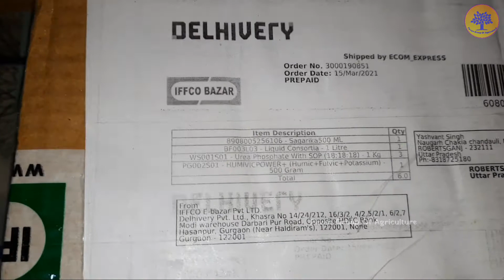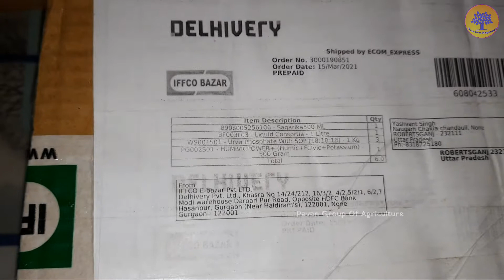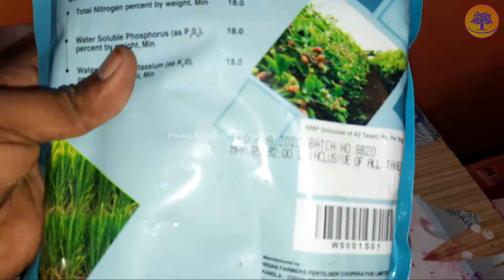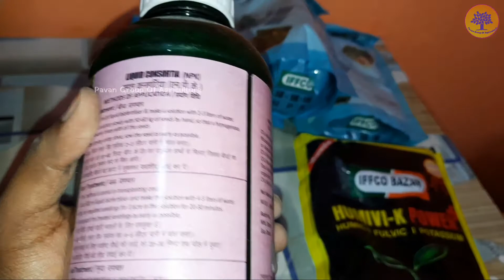इफको ने 1076 रूपये का प्रोडक्ट 250 रुपए में भेजवाया।IFFCOBAZAR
इफको ने 1076 रूपये का प्रोडक्ट 250 रुपए में भेजवाया।